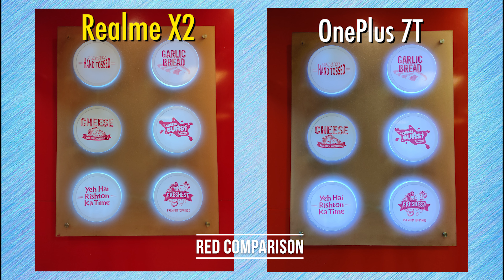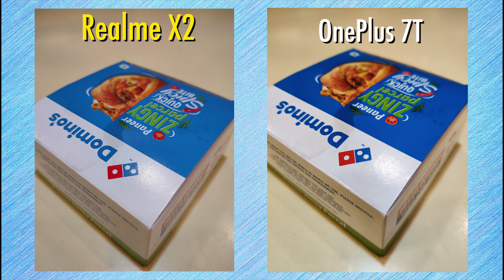Realme X2 Vs OnePlus 7T Camera Comparison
Realme X2 Camera Test vs Oneplus 7T which has Sony IMX sensor with all flagship killer features.

Realme X2 Vs OnePlus 7T camera samples are provided on our video. This side by side camera comparison of Realme X2 vs OnePlus 7T is very much near by.

Realme X2 bas a camera with all required features but will it be able to defeat Oneplus 7t. The Realme X2 Camera Test done by us will give you clear picture of which phone has a better camera over other.